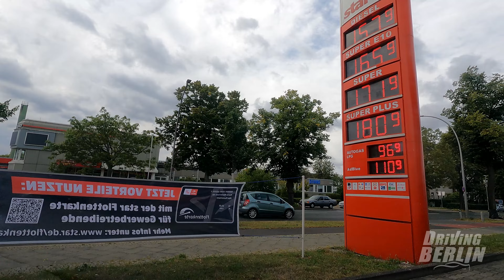Driving Berlin, Germany [Wilhelmstadt, Spandau, Staaken] 4K 60FPS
Driving the streets of Berlin in 2024, seeing everything, not just the tourist highlights...